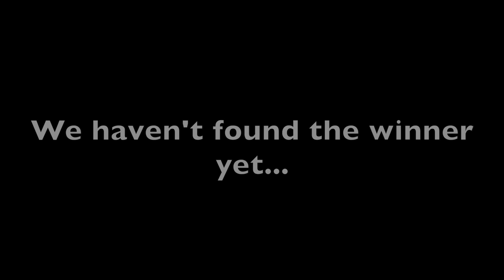Talent Show Spud 2019 Promo